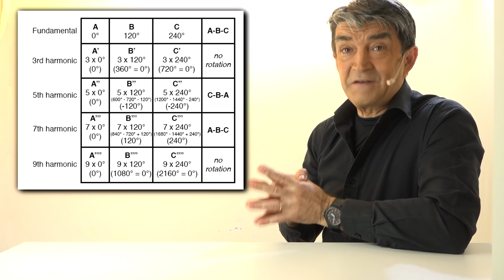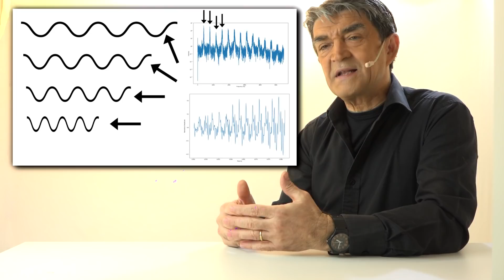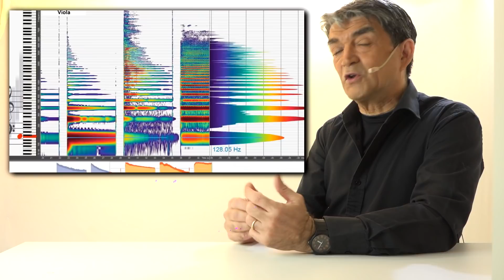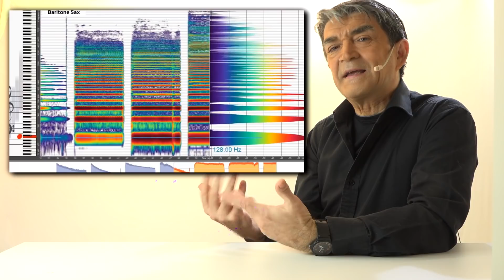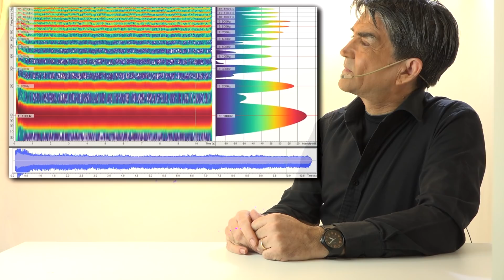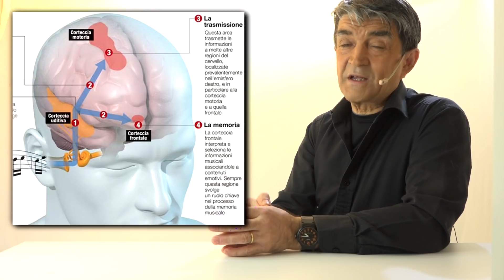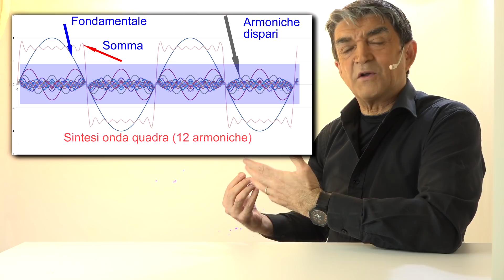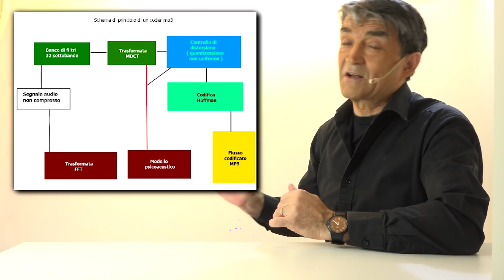Impianti HiFi ed "Armoniche": Un video NON per tutti gli Audiofili.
Un video dove si parla delle "Frequenze Armoniche" così importanti nella riproduzione ad Alta fedeltà.
La "serie armonica" è una sequenza di onde sonore che vanno a formare ogni suono.
Trasformata di Fourier, Sequenza di Fibonacci, teoria dei Frattali ed altre formule matematico/fisiche si adattano e si applicano a questo argomento.
Vuoi vedere che aveva ragione Pitagora quando diceva: Tutto è numero?
Indice
00:00 start Tutorial
00:10 mondo audio Hi-Fi
01:10 multiple di una frequenza fondamentale
02:00 definizione di suono e timbro
02:18 grafico armoniche vari strumenti
03:50 suono o rumore?
05:00 la voce umana
05:50 armoniche voce umana
06:20 armoniche di ordine superiore
07:38 amplificatori a valvole
09:11 importanza elaborazione neurale del suono
10:20 esperienza d'ascolto
11:20 impianti audio per ultra cinquantenni
12:20 trasformata di Fourier
12:55 Compressione MP3 e Fourier
13:55 tutto è numero dice Pitagora